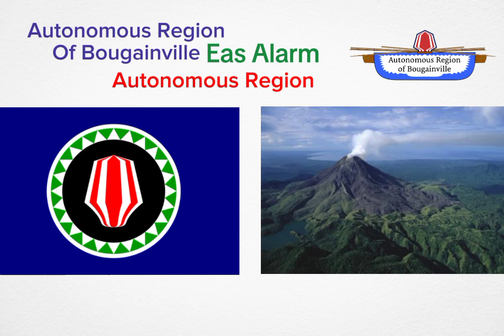Bougainville Eas Alarm(Autonomous Region Own By Papua New Guinea🇵🇬.)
Do you know that Bougainville will be an independent country in 2025 or 2027.